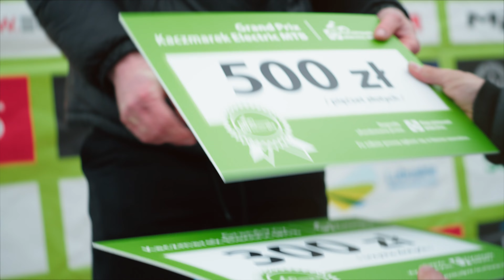Grand Prix Kaczmarek Electric MTB - relacja Nowa Sól 2023